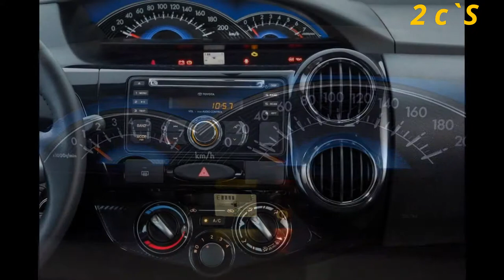NOVO ET!OS 2014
fotos NOVO TOYOTA ETIOS 2014.Economia, segurança e conforto  direção elétrica, air bags, freios ABS, motores 1.3 ou 1.5 | A versão 1.5 Etios Hatch é a mais interessante entre todas, pois possui conforto inigualável em seu interior com bancos macios e cobertos com tecidos usados nos importados da Toyota.